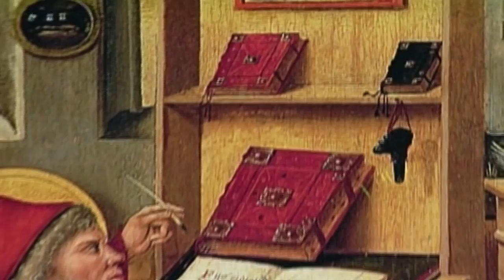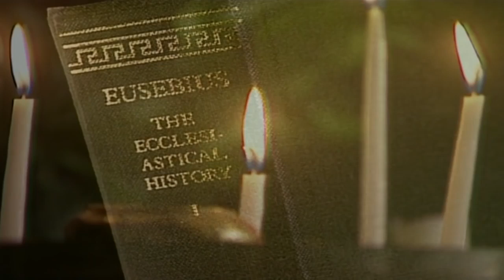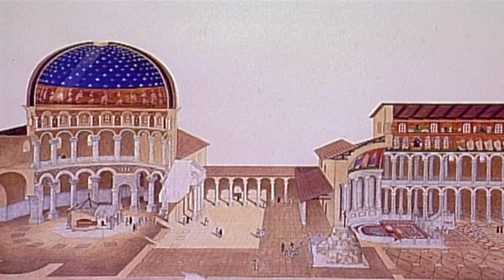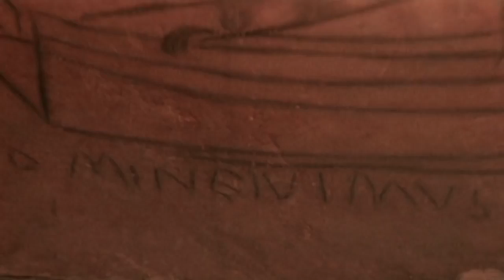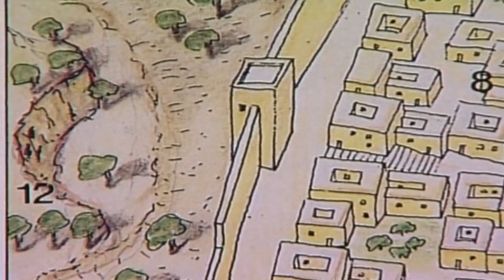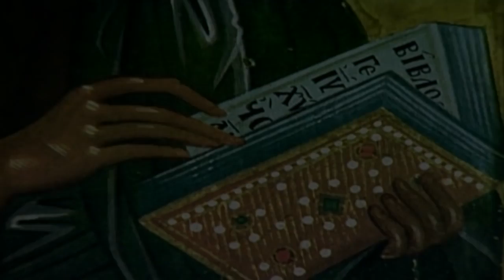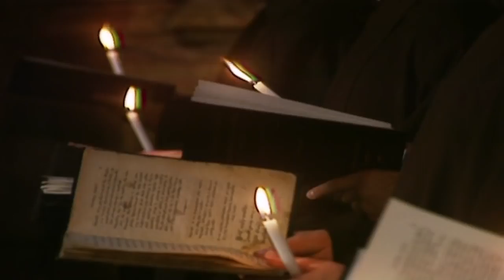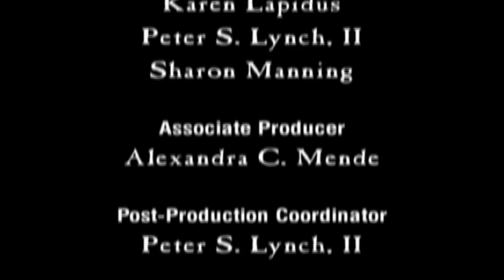Los Misterios de la tumba de Jesús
Desde tiempo inmemoriales se ha buscado el sepulcro, ya que según los Evangelios, el cuerpo de Jesús, después de haber sido crucificado, fue bajado de la cruz envuelto en lienzos perfumados y llevado a una tumba familiar perteneciente a uno de sus discípulos, José de Arimatea.

Desde entonces se ha investigado rigurosamente cada uno de estos osarios, la tumba y el terreno donde está ubicada. Se obtuvieron no hace mucho, análisis de ADN de los osarios, descubriendo así parentescos familiares directos, por lo que se sabe científicamente que los restos humanos que estaban enterrados en estos osarios pertenecían a la misma familia.

Las antiguas leyes judías, que siguen vigentes en la actualidad, establecen que los cadáveres tenían que ser inhumados en el suelo antes del atardecer del día del óbito. Las tumbas cavadas en roca eran y son consideradas sepulturas “en el suelo”, dado que, en la mayor parte de Jerusalén, el lecho de roca se localiza a tan solo unos pocos centímetros por debajo de la superficie del suelo.